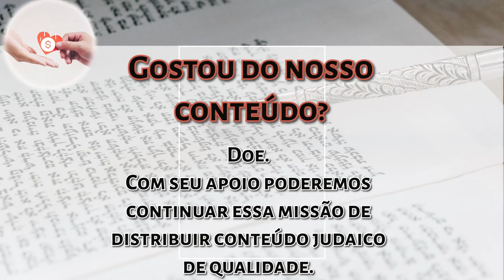A Parashá pelo Or Hachaim Hakadosh: Parashat Haazinu 5784 - R. Daniel Faour- Hidabroot Brasil (2023)